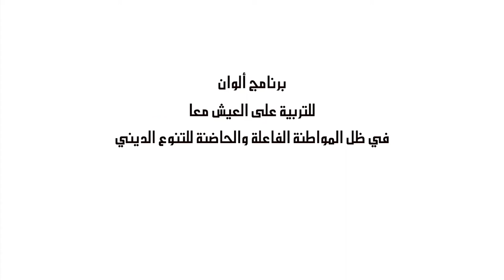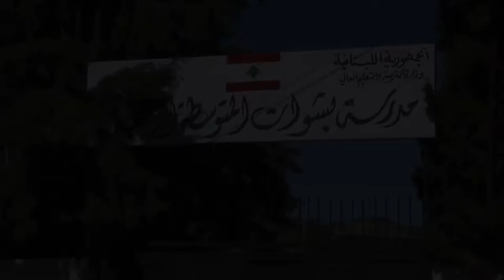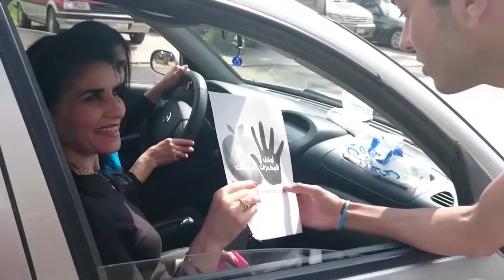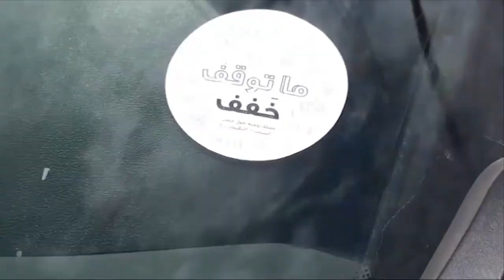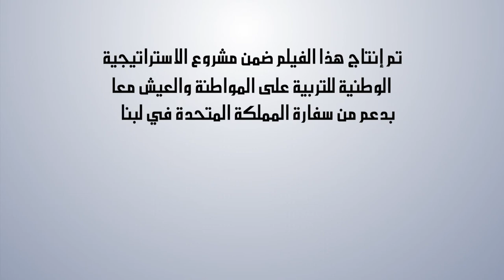مشاريع خدمة المجتمع المشتركة ضمن برنامج "ألوان للتربية على العيش معًا" ٢٠١٧